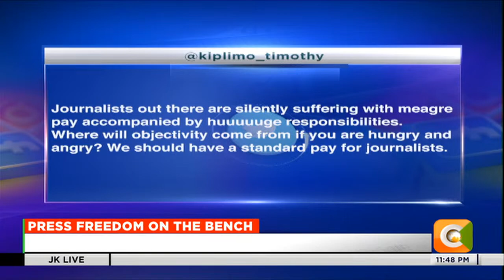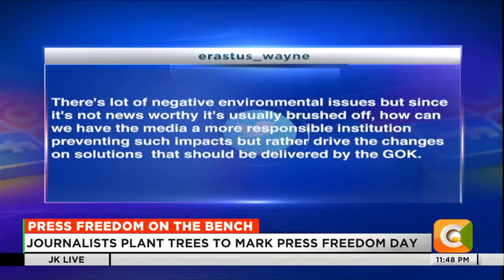JKLIVE | Press Freedom on the Bench (Part 2)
Eric Oduor: For us to have a meaningful discussion about press freedom, let’s have these internal issues sorted out. You cannot go out there and say you want press freedom but you haven’t paid this person; economic freedom is equally important.